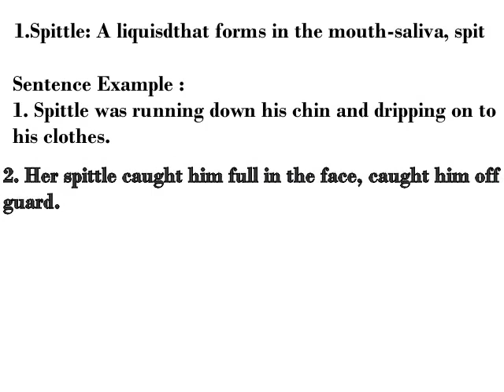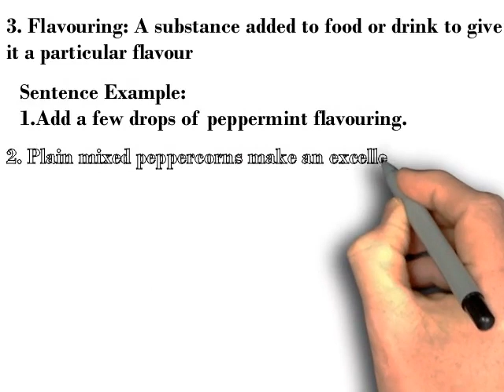Vocabulary From IELTS Reading (Part-4 -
This video will help you to improve your English and IELTS reading.